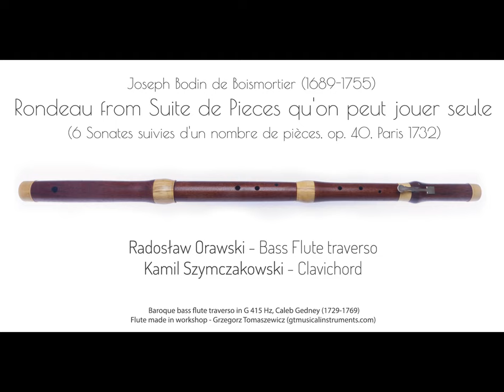Baroque bass flute traverso in G- Rondeau